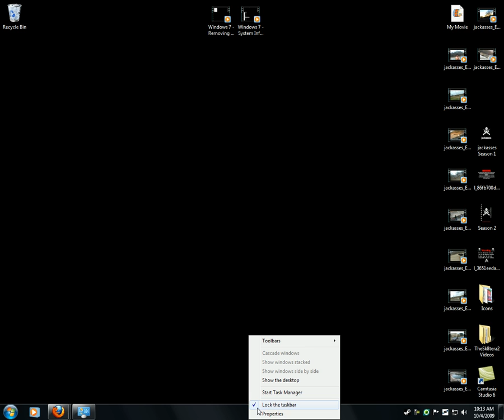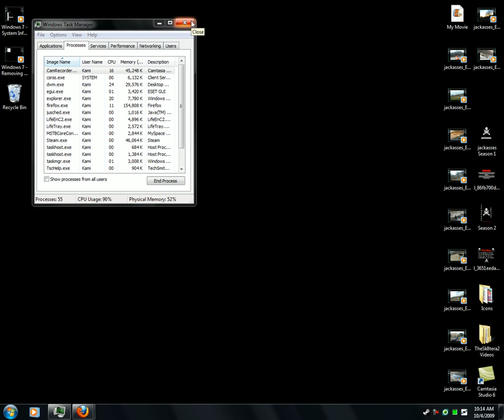Windows 7 - Removing And Restoring The Taskbar